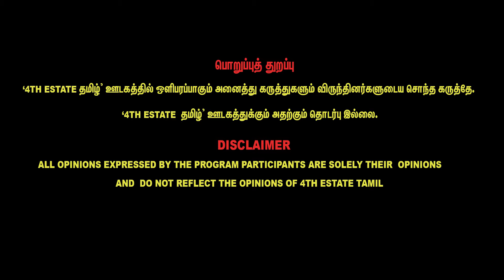தமிழ்நாட்டை ஆள்வது திமுகவா? பாஜகவா? - Savitri Kannan Latest Interview | DMK Stalin | BJP | Sterlite